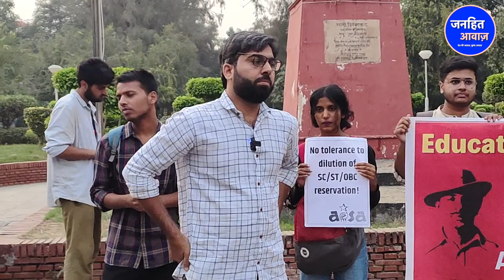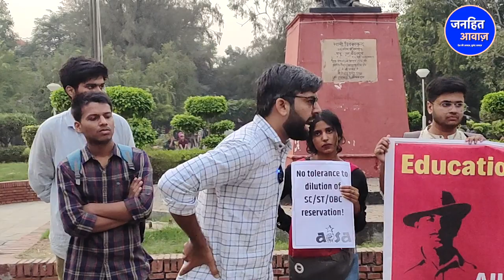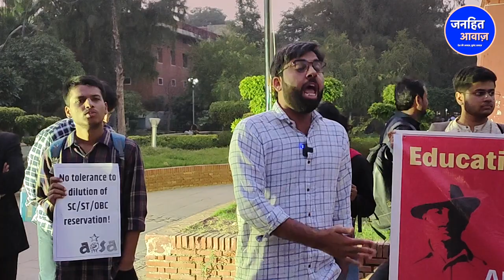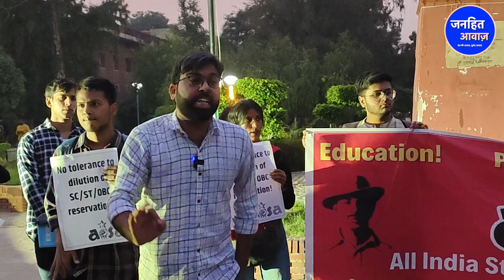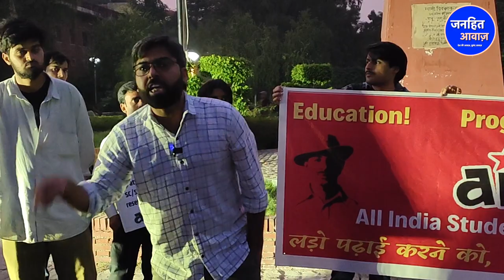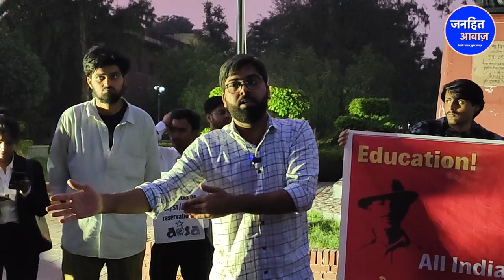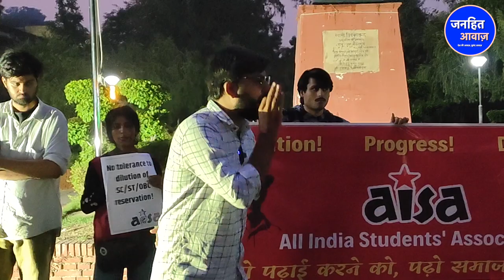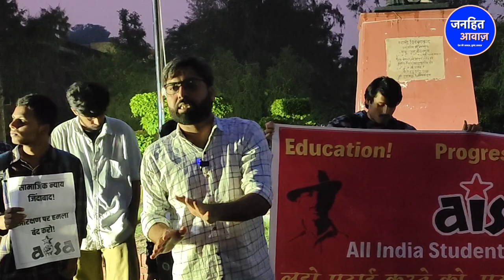EWS कोटे पर बहुजनों के लिए खास वीडियो/SPECIAL VIDEO FOR BAHUJANS ON EWS QUOTA